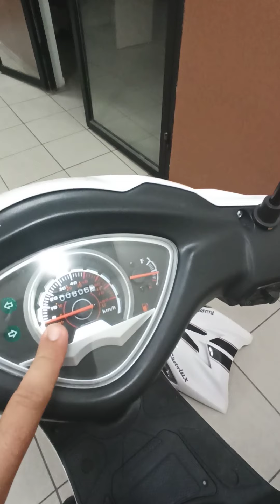Motolux ruzgar 50 USB arıza sorunu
Motolux ruzgar 50 USB arıza sorunu nu yapmak biliyorsunuz ki fabrika hatası olarak geldiği için bizde kendi imkanlarımız ile tanır ediyoruz işlem çok basit ve kolaydır iyi seyirler